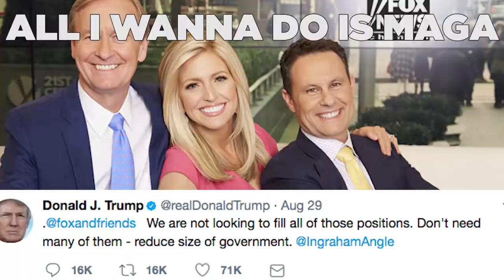All I Want To Do Is Maga